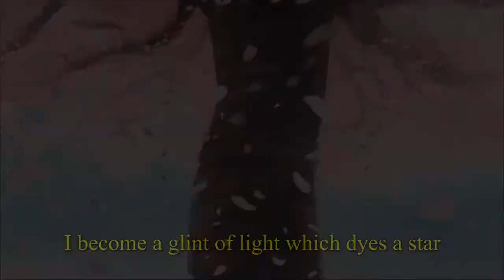[東方] 5150 - Heart and Steel (Symphonic Metal/Vocals)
Title: Heart and Steel
Artist: 龍5150
Vocals: 龍5150
Circle: 5150
Album: Symphonic Touhou VIII
Original: Touhou 11: Subterranean Animism - 華のさかづき大江山 (A Flower Studded Sake Dish on Mt. Ooe)

Die Onis überfallen den Kanal!

Macht euch gefasst bei einer sehr langen Party mitzumachen.
Solltet ihr dies nicht tun, weiß ich nicht, was Suika und Yuugi dazu sagen würden...

Ryu hat ein Talent dafür mich schon seit zwei Jahren aus ziemlich auswegslosen Lebenssituationen rauszuschlagen.
Das ist echt witzig.

Beide Male waren um der Weihnachtszeit, also der Comiket, und seine beiden Alben Symphonic Touhou VI und VII haben mich quasi echt gerettet und mir neue Hoffnung gegeben.

Das Thema diesen Albums scheint um einen großen Verlust des Lebens zu gehen, wenn es nach den Lyrics geht.

Immer wenn mir sowas auffällt frage ich mich echt, wie Ryu auf solche Texte kommt. Es sind schließlich Texte die viele Momente des Lebens sehr gut festhalten.

Ob das Jahr 2014 auch mit Ryu nicht gnädig gewesen ist?

Aber seis drum. Es geht hier nicht um das was war, es geht hier heute um das was wird!

Heute mal eine etwas kleinere Beschreibung. Was soll ich sagen? (es geht mir guuuut...MAN) Alles was ich sagen will ist schon perfekt in den Lyrics. :D

Lasst uns unsere Herzen für die Tore des Morgens offen lassen. Wer weiß was geschehen wird?

Vielen Dank fürs zuhören! Einen schönen Tag noch!